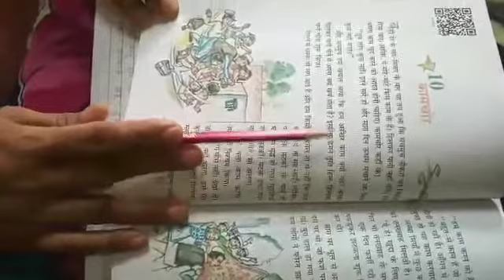कक्षा-8 विषय -हिंदी पाठ-10 कामचोर